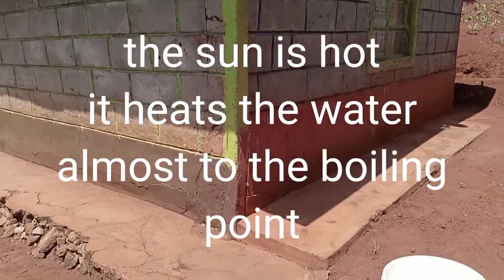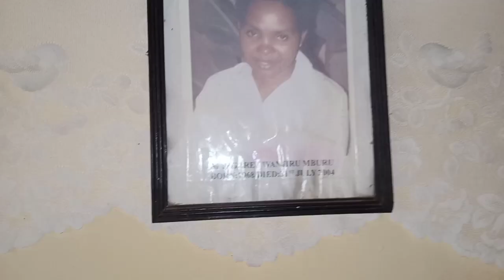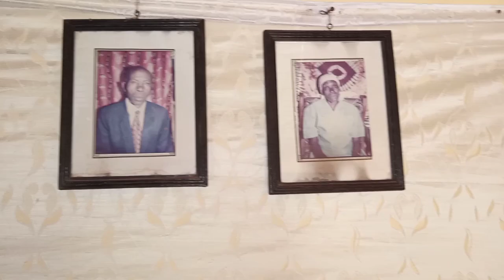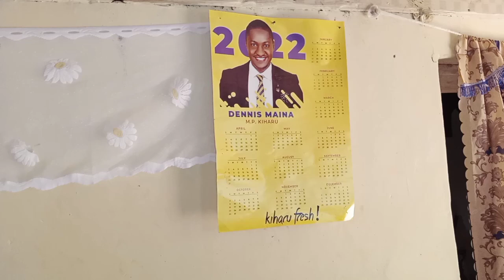House tour.#2022 African village lifestyle,making a utensils strainer.🥰